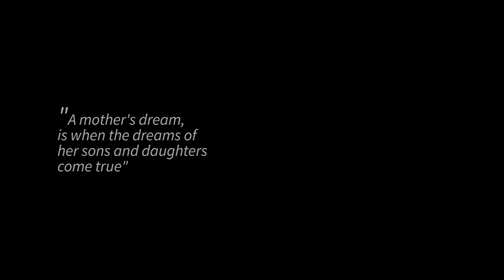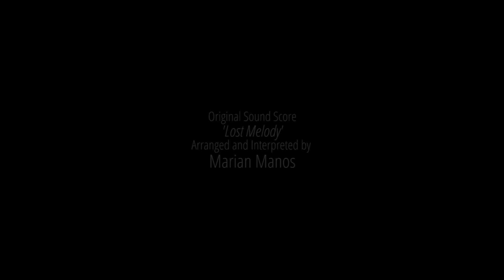KULAP [Short Film] - LSU JPIA entry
This is a story of a girl named Milagros who is different from any other girls of her age. The moment she was born, she wasn't able to see the beauty of her surroundings as well as the people around her. Despite the struggles she faces everyday for not being able to see, there is a special person whom she treasures the most.
Clara, her best friend, was always at her side. As a very close friend of Milagros, she witnessed hoe desperate Milagros wanted to see. One day, Milagros' life changed.